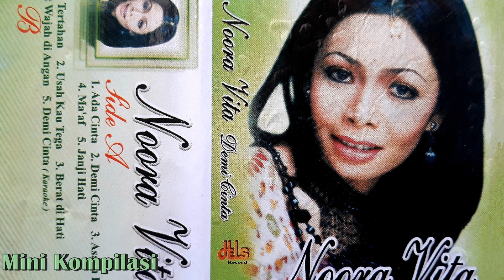Noora vita - Ada Cinta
Ciptaan Suto Pranto/M.A Thayib
Arrasment l'ik
Lyrik Lagu
Ada Cinta Ya ya ya.
La la la.3x
Ada,ada ada Cinta
Ada Cinta Karena Kamu
Merelung Relung Hatiku
Ada, Ada Ada Suka
Ada Suka Karena Kamu
Membayang Bayang Anganku
Setiap Waktu Ku Tunggu
Setiap Nafas Kurindu
Jemputlah Aku Selalu
Di Dalam Mimpi Mkmpiku...

Reff
Merekahlah Hati Ini
Untuk Menyambutmu
Oh Indahnya Tak Terkata
Kini Kau Telah Datang
Hilang Sudah Rasa Sunyi
Hati Telah Menyatu
Oh Bahagia Tak Terkira
Dalam Kemesraan
Dekaplah Ku Selalu
Dekaplah Jangan Kau Lepaskan